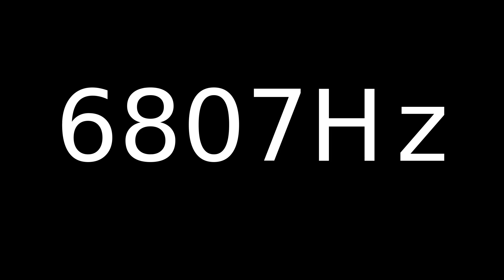Speaker Sound Test 6807Hz